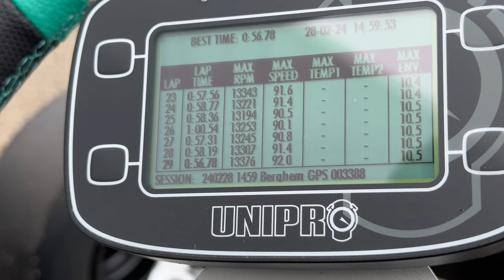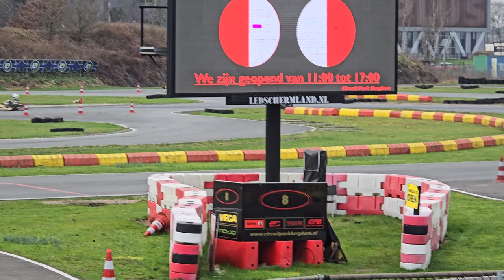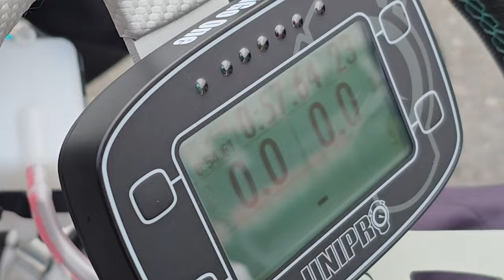New Go-Kart & New Track! I Loved my new kart! | BeratheRacer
Thanks for your support on my karting journey!